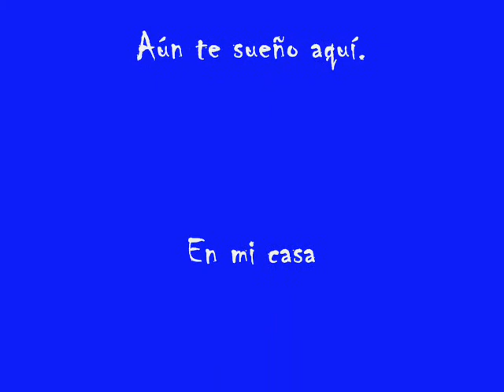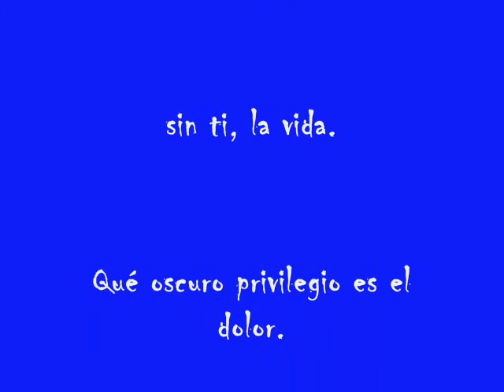En Montijo, "Se me ha muerto como del rayo" ANTONIO LOPEZ mi saxofonista, "a quien tanto quería"